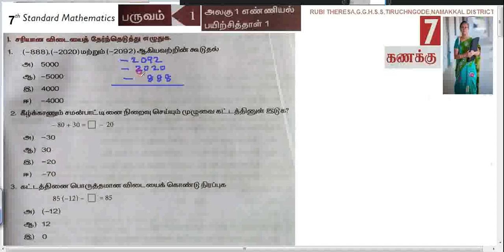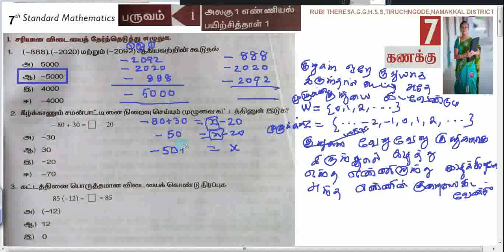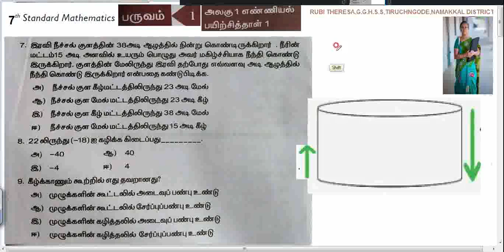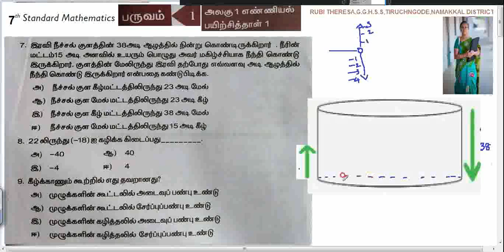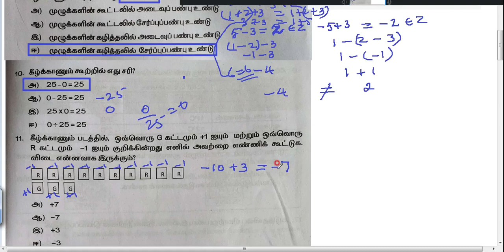7th Maths _ Worksheet 1_ Tamil Medium _TERM 1_ NUMBER SYSTEM _ SUM 1 to 11